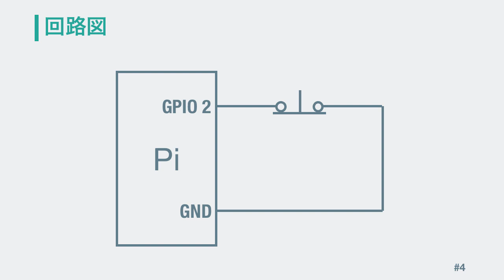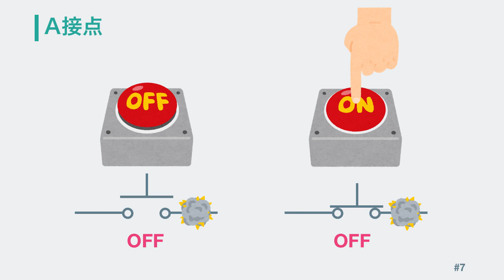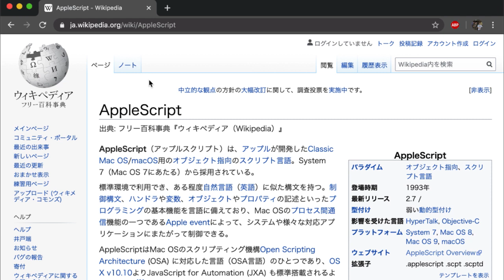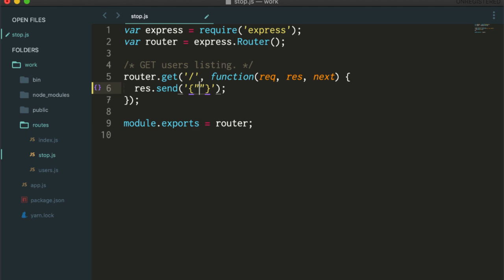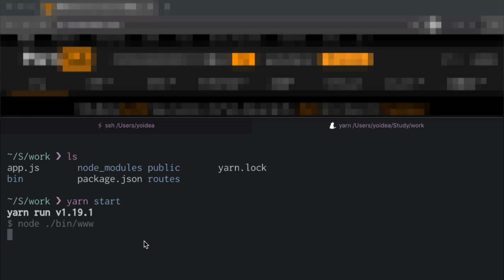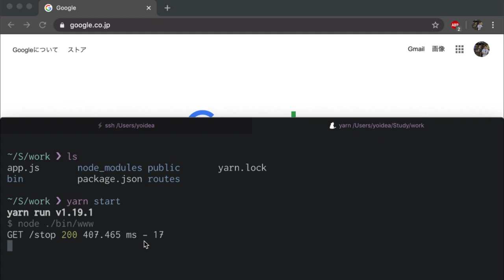緊急時にやましいページを閉じるボタンを作った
衝動買いした非常停止ボタンを活かすために、Raspberry PiとApple Scriptで緊急にブラウザのタブを閉じるためのボタンを作りました。